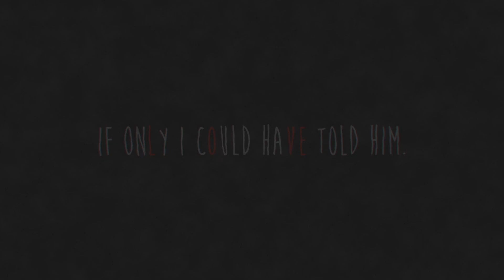「 AMV 」- V∅ICE [IC ARAGAMI Ft. Onleye]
Voici notre participation à l'IC Aragami, en espérant que le résultat vous plaise !

Un énorme merci à S.Yuuki pour la miniature !

Rank :
 - 5th overall
 - 1st drama/romance

Archnova : 0:00 - 0:22
Onleye : 0:23 - 0:59
Archnova : 1:00 - 1:22
Onleye : 1:23 - 1:50
Archnova : 1:51 - 2:10

Anime :
- Kokoro ga sakebitagatterunda (Onleye)
- Koe no Katachi (Archnova)

Song : Generdyn - Oblivion